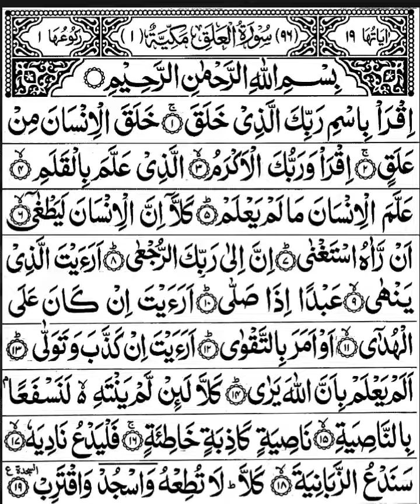Surah Al Alaq/Recite daily to increase memory and intelligence.